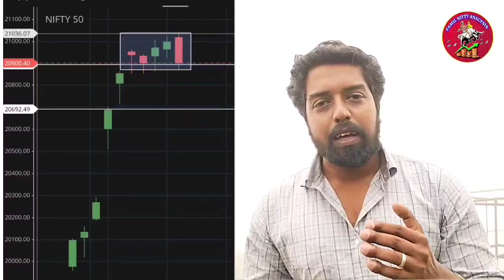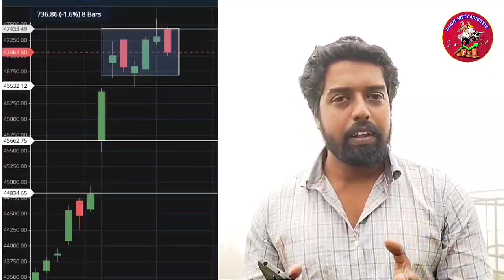Nifty புது உச்சத்தில் Small Selling வருது! Profit Booking? Support 20700! 13-Dec-2023